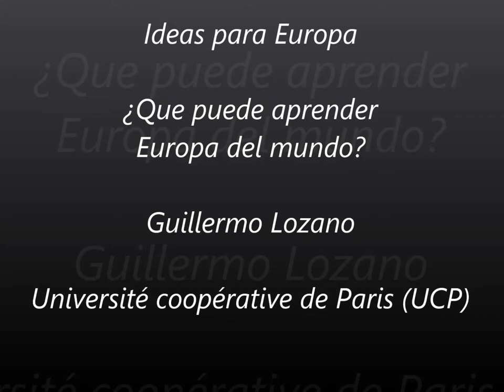Guillermo Lozano - Ideas for Europe (ES)